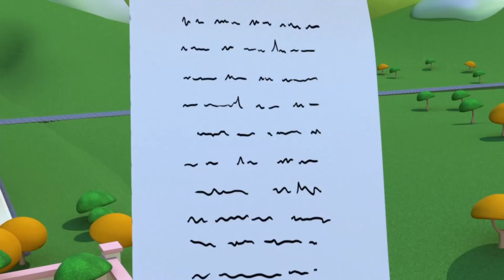Araba Devriyesi - Katty Biraz Kayıp - Devriye Aracı araba şehrinde 🚓 🚒 Çocuklar için çizgi filmler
Eğlence fuarında, Baby Katie kalabalığın içinde annesini arıyor. Bebek Katie annesini bulamıyor, Katie. Ancak, Matt'i fuarda buluor ve annesini bulmak için Araba devriyesini çağırıyor.

Araba Devriyesi'nin üyeleri olan Polis Arabası Mat ve İtfaiye Aracı Frank, yardıma ihtiyacı olan arabalara ve kamyonlara yardım eder! Her ne zaman bir buldozerin, traktörün, çöp kamyonunun, ambulansın, otobüsün ya da kepçe, canavar kamyon gibi inşaat aracının başı derde girse ya da yardıma ihtiyacı olsa, Araba Devriyesi yardım için yanı başlarındadır. Araba Devriyesi'nin üyeleri tam anlamıyla şehrin kahramanlarıdır! Kamyonlar hakkındaki bu çocuk çizgi filmi arabalara ilgi duyan erkek ve kız çocukları için idealdir!